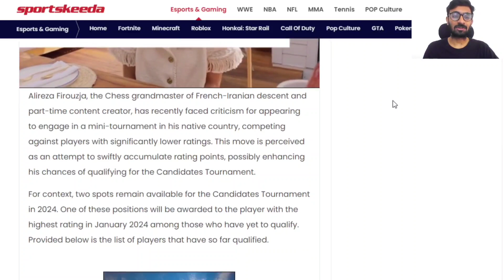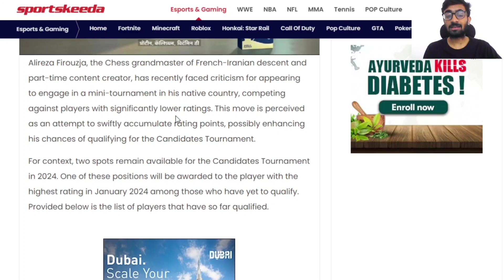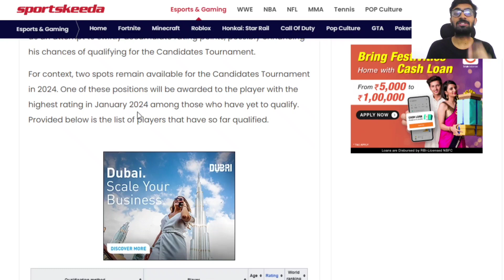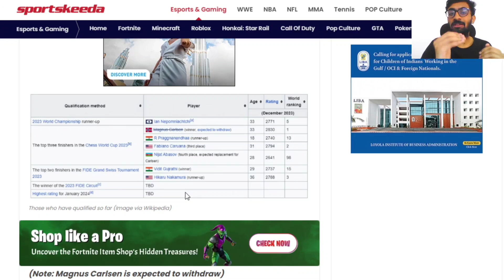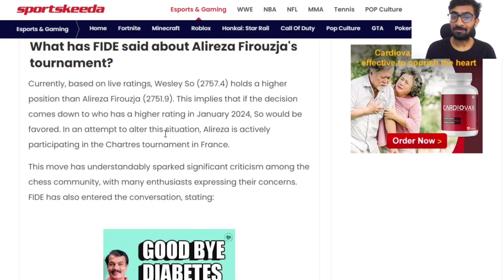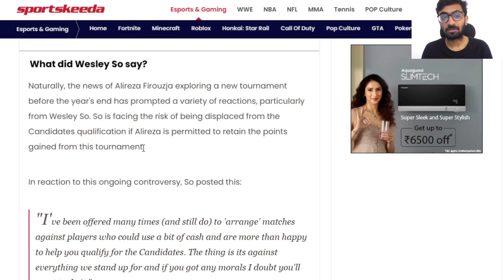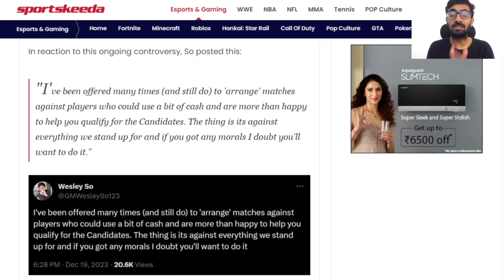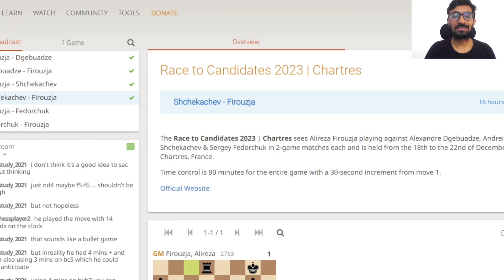Chess Controversy on Alireza Firouzja regarding Candidates Tournament 2024 | Chess News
chess
chess videos
chess controversy
alireza firouzja
chess controversy on alireza firouzja
chess candidates tournament 2024
candidates 2024 chess
chess news
latest chess tournaments
latest chess news
new chess controversy
chartes tournament france
alireza firouzja playing tournament to increase rating point
alireza firouzja criticized
chess brain